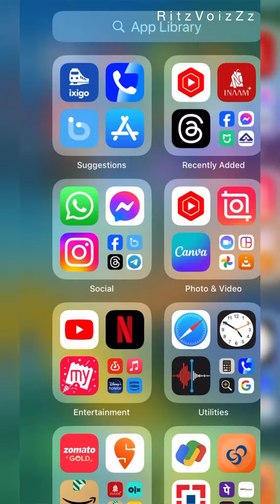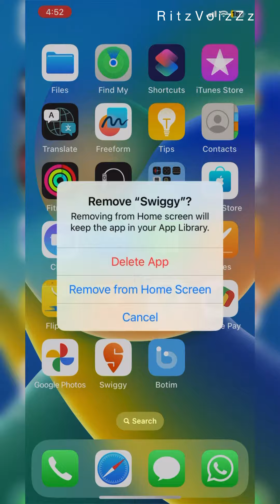😖😣ആ രണ്ടു പേരെയും മൊബൈലിൽ നിന്നു ഞാൻ കളഞ്ഞു😥🥹 |2024 NEWYEAR RESOLUTION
👆🏻👆🏻NEW YEAR DIARY WRITING 👆🏻👆🏻